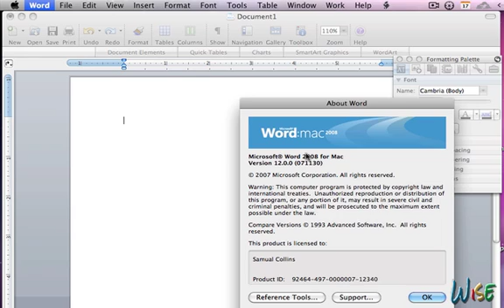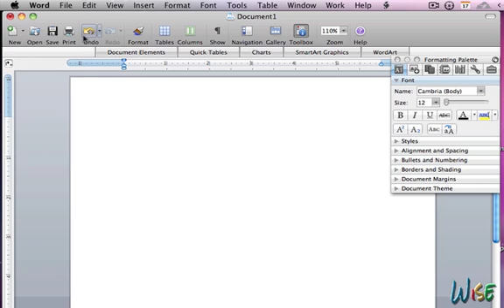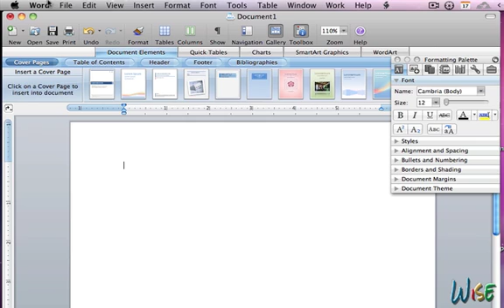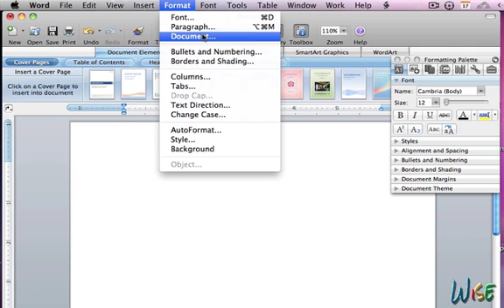Microsoft Word 2008 for Mac Tutorial / Overview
Description of settings in Microsoft Word 2008 for Apple Mac users. Basic settings, tools, and sidebars. Elements of Microsoft Word 2008 that are new and old features. Other elements that some users may not know where to find within the program.